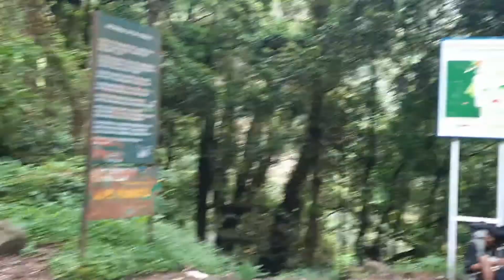Trekking ke Air Panas jalur pendakian Gn Gede Pangrango | Pengalaman Pertama Pia di jalur pendakian